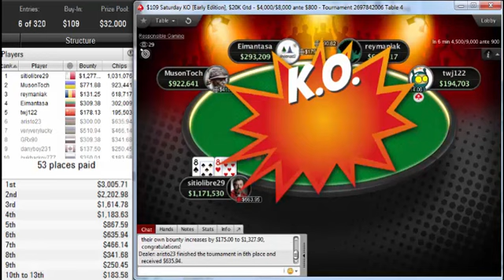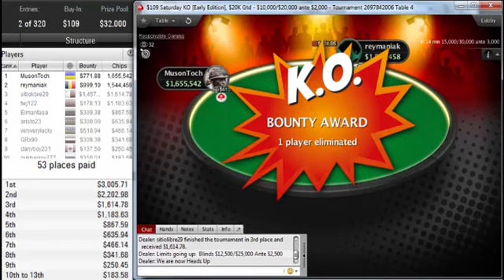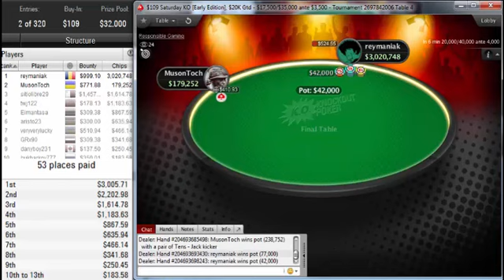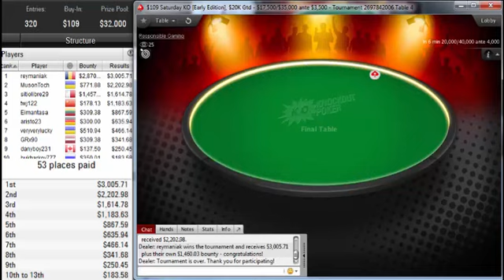"reymaniak" beat "musontoch" to win PokerStars $109 Saturday KO Early Edition $20K Gtd Final Table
Poker Stars$109 Saturday KO [Early Edition], $20K Gtd
Poker Network
Poker Stars
Game:
NL Hold'em, Multi Table
Tournament started:
Sep 28, 2019 10:00
Players:
320
Buy-In+Fee:
$100.00+$9.00
Prize pool:
$32,000.00
The finale of the pokerstars $109 Saturday KO [Early Edition], $20K Gtd featured a heads-up battle between reymaniak and musontoch. When the final cards were dealt, reymaniak earned $5,875.77 for the win, while musontoch settled for a consolation prize of $2,974.86.

reymaniak participated in 25 similar poker tournaments. reymaniak was in the money 4 times in total.
reymaniak's place was 146 in previous poker tournament and reymaniak won $0.00.
musontoch, who finished in second place, earned 9.3 % of the prize pool.
Tournament Results
1reymaniak$5,876
2MusonToch$2,975
3sitiolibre29$3,072
4twj122$1,362
5Eimantasa$1,177
6aristo23$936
7veryverylucky$977
8GRx90$651
9danyboy231$388
10bukharkov777$534
11Kamleb$296
12BIKONELSTARS$665
13dogdot$209
14jakeyboi1991$316
15berci40$410
16themadman110$366
17BEE1404$278
18Mazaalai05$246
190biemac$688
20MantasPetras$253
21mrnappa$309
22skywalker.gl$209
233.14znak$184
24ArtFartPlay$221
25fuhaoAA$390
26Prefguru$259
27W505$179
28Sunday Melon$117
29danielsansb$192
30Lucky_Jew_17$142
31HaWooli$154
32vincero777$204
33soulvova$323
34Ermek(opck)$167
35d3vil4you_21$154
36kidpokerX7$202
37Dav1dson$239
38stewart5599$102
39Dimanchezque$102
40ManOfSky1$208
41Flex161076$202
42OneTwoB$330
43spyraman$202
44luckylukepoo$289
451EP3$102
46Pelo22222$158
47miguel1211m$102
48upbtsrcstc$102
49wathy005$214
50egitserP$282
51VsWho?$164
52xGriv$177
53FERNAND0GYN$102
54$ubuta1$88
55NotAgains$00
56Duubel-K$109
57leo jhs$00
58Fresh_oO_D$00
59rAyFoRdE$00
60viv16arleroi$00
61HammerXX$00
62yuppie5510$00
63trocik$50
64Marrgera$00
65mr ross79$00
66guibmac$100
67kripap$00
68Evil GeNus89$00
69Porsberger$00
70AAgattuso$50
71richjedi$00
72tripleflam$88
73HansDenSvans$00
74Georgis6$00
75thoukuj$00
76eldrex2$00
77vvikings88$25
78Wiiedzmen$50
79crash552$00
80Popper13$61
81multidonn$00
82ghilphalfond$50
83Dueces4Days$75
84Davidamon88$00
85crashall9999$00
86Mysteryman79$50
87withewidow57$238
88ravipokerg$00
89HELL 46$50
90yaves.es$63
91uPayMyCondo$88
92MPLBRUTUS$00
93neket_zen$00
94Jamiegiles98$63
95gilcoe$00
96Vyckaaa$00
97Relthor1301$00
98zubehoerland$00
99jesperbebz$25
100marcelgott$00
101japiejesus$50
102roopela$00
103doungara$72
104norimfs$00
105patlou945$50
106BIGJBOY13$00
107yayo8422$00
108Emile341$00
109Sirkrix$00
110Broder M$00
111PREVED-_-l$00
112pouritanos42$00
113papaloui1$25
114BinhSon$75
115tobtheking1$00
116almazyan2030$50
117Fruble$00
118MagischeM10$00
119zipp1986$00
120IPukeRainbow$25
121ceilidh_cu$00
122iSUKHICH$00
123Sub Ze)2o$00
124V6B6V6$69
125sslazio904$00
126larryofiah2$00
127DanicusC$25
128sodacz$00
129dima13ogon$00
130RUSvirus$00
131davidov_luck$00
132Tydarax$25
133xannex26$00
134chik12xa$00
135Hulaaaa$00
136sejedno$25
137LFmagic$00
138Phanteidos1$25
139Vitaliy17777$25
140TORSTAIPALL0$94
141HBKDK$150
142AAAAomfg$00
143elltom123$00
144kouchan1214$25
145ThommieT$00
146Logiii$25
147osa30$00
148rientenbrink$00
149iva_bella666$00
150petdj$00
151baller139$25
152yuyuyuyu14$00
153polarop$25
154mollyduck$125
155Tomas20LT$00
156WhiteMaik$00
157Andjoh1$25
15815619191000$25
159ghinda cu noroc$00
160CopasNew$25
161Szmolec$00
162mikele1312$50
163jinzhao666$00
164jose 1988658$00
165Premove$00
166Eggnivia$00
167Lexta$50
168VagrandPROLV$38
169Mrdoubleten$00
170miro1705$00
171Pokerggoed$50
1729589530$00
173toptapp_nc$00
174wemetagain$00
175Bridched$50
176Python817$25
177Io_bonta$00
178raisetwice88$00
179eliatime$00
180ZebraOrange$00
181ALIN76poker$00
182RasA86$00
183lyw1314lyw$00
184blacz2000$00
185oksmot$50
186Wra13031986$00
187MGL fish$25
188erik050688$63
189TragikBerlin$38
190Corby520$00
191mioayu$00
192XdusselX$00
193ccsky123123$25
194vlkvlkvlkvlk$00
195Brogias24$00
196ed-eagle-eye$50
197leynse$00
198D_Beck666$131
199JcobJ8$38
200mzsportline$00